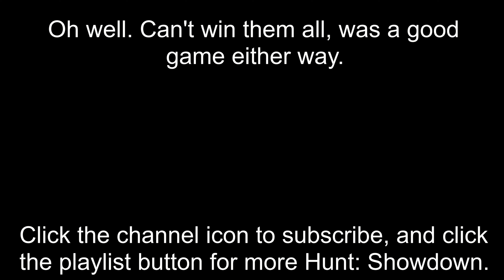Aim is on fire in the Inferno - Hunt Showdown Inferno full match with randoms. (PvP Gameplay)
Some days you are just on, and while you may not hit every shot, they all feel pretty darn good. But will it be enough to carry my random teammates who enjoy spending time laying down on the job?

Also this is a pretty good example of how to avoid getting pinched with a 3 party shows up unexpectedly.

If you enjoy my videos and would like to support a small creator, follow one of the links below, and THANK YOU!